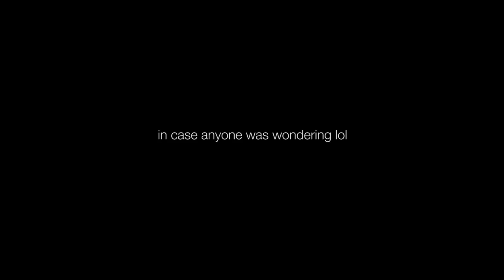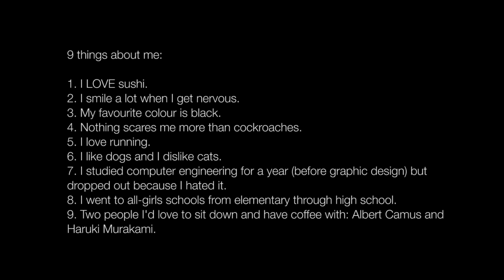Member Feature: Dorian